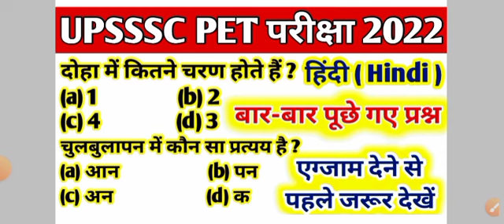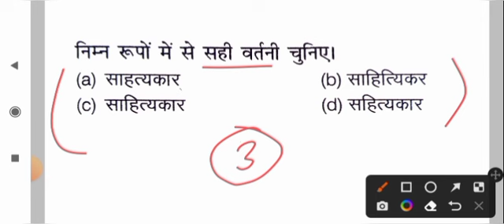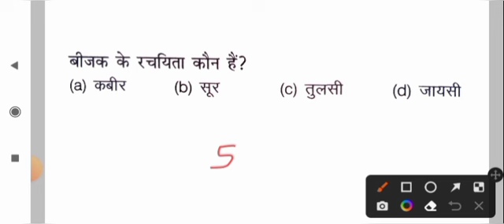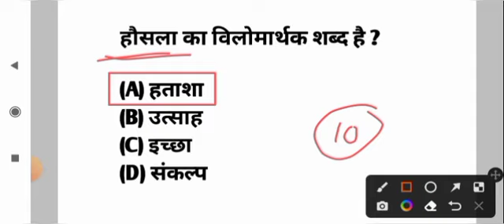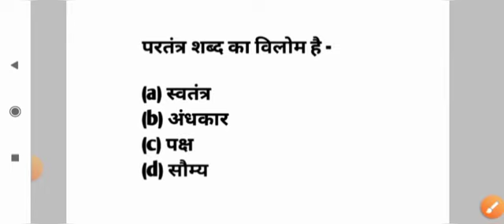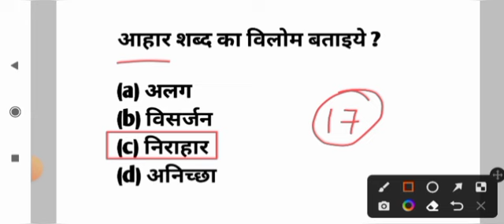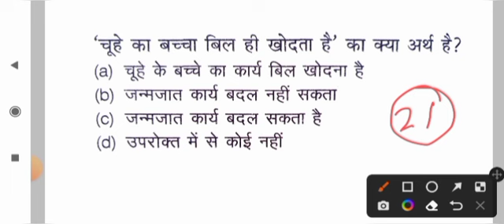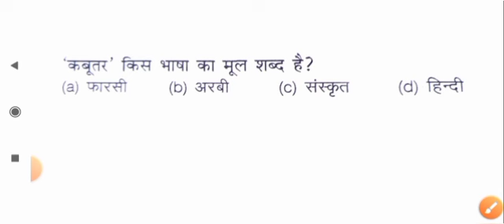UPSSSC PET 2022 | 29 September | UPSSSC PET EXAM FULL PREPARATION | PET PRACTICE SET | हिंदी । Hindi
pet live class
pet online classes
uppet questions
up pet gk gs classes
pet history classes
up pet marathon class
up pet full practice set
up pet online preparation
pet important questions
pet top questions
pet 15 october 2022 exam
pet 16 october 2022 exam
pet model paper
pet original paper
pet original paper 2021
Sambhav Education
Sambhav Education Live Class